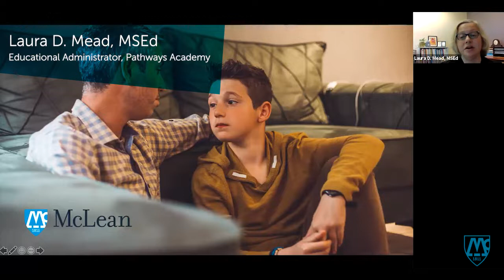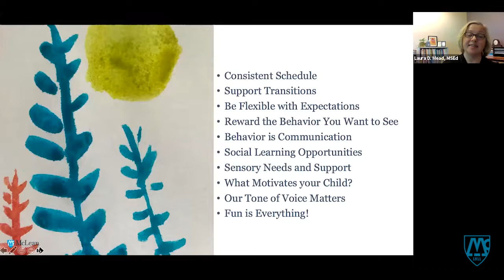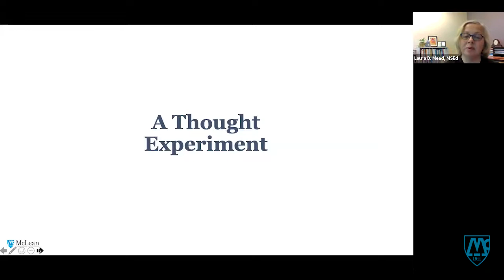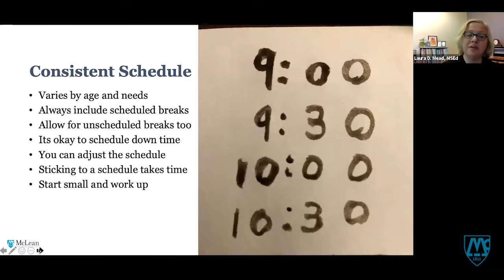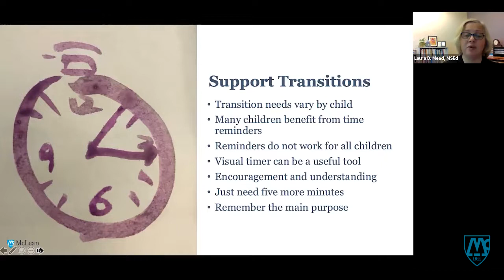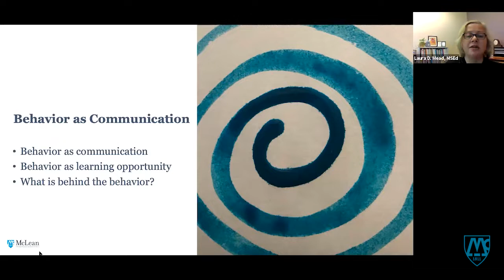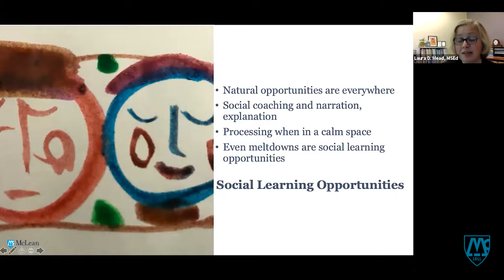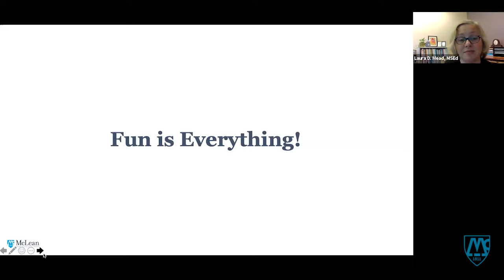Tips to Help Children With Autism Thrive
Laura D. Mead, MSEd, provides insights to support children with autism through the current pandemic and other unexpectedly difficult times.